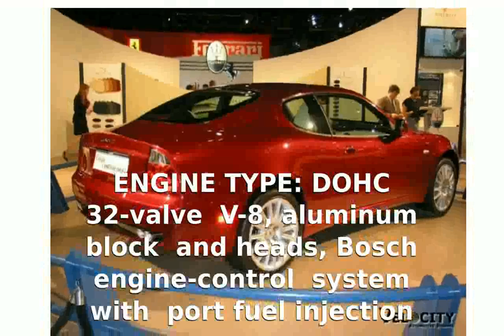2003 Maserati Coupe - Review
VEHICLE TYPE: front-engine, rear-wheel-drive, 2+2-passenger, 2-door coupe

BASE PRICE: $84,625-$87,921

ENGINE TYPE: DOHC 32-valve V-8, aluminum block and heads, Bosch engine-control system with port fuel injection

Displacement: 259 cu in, 4244ccPower (SAE net): 385 bhp @ 7000 rpmTorque (SAE net): 333 lb-ft @ 4500 rpm

TRANSMISSIONS: 6-speed manual, 6-speed manual with automatic shifting and clutch

DIMENSIONS:Wheelbase: 104.7 in Length: 178.1 in Width: 71.7 in Height: 51.4 inCurb weight: 3700 lb

MANUFACTURER'S PERFORMANCE RATINGS:
  Zero to 60 mph: 4.8 sec
  Top speed (drag limited): 176 mph

PROJECTED FUEL ECONOMY:
  EPA city driving: 11 mpg
  EPA highway driving: 17 mpg

2003 maserati coupe cambiocorsa
2003 maserati coupe gt